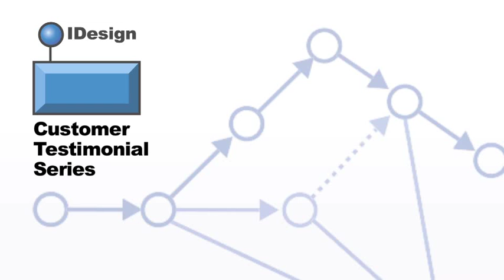Project Design Customer Testimonial: John Caccavaro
30 year veteran of the software industry John Caccavaro reflects on the Project Design Master Class, wishing he had taken the class 15 -20 years ago because it would have benefited every project he has been on. Being on schedule on budget on quality is doable every time.